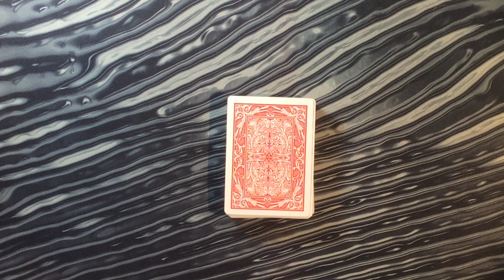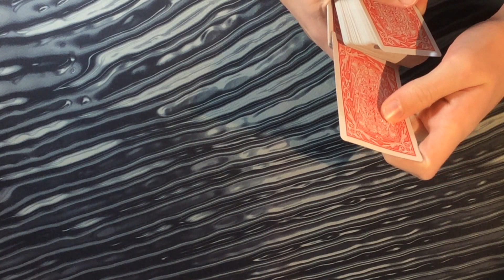MT [Ep.11] The double change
{!!Warning!!} VERY EPIC!
Hey guys hope you enjoyed sorry there wasn't an intro my video editor got messed up. Also I think every 10 episodes I will change the Thumbnail or (Title picture) so i hope you guys like that. (Whisper: I'm just making the description longer to look profetional lol.

Deck: Maverick Poker
Enjoy :D